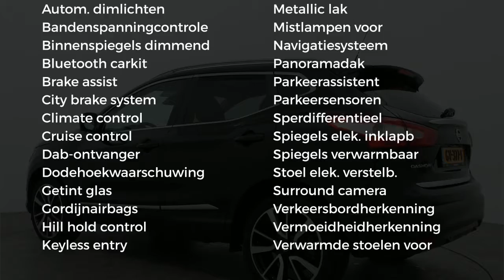Nissan QASHQAI 1.6 DIG-T 163PK TEKNA | Navi | Leder | Panoramadak